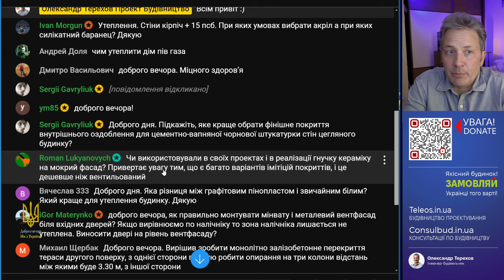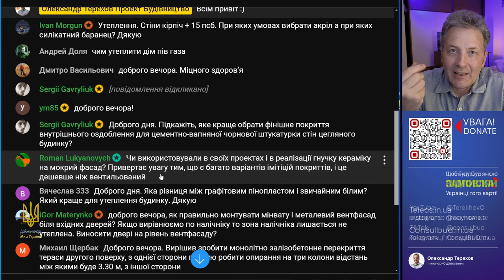Бітумні матеріали на фасаді по мокрої технології